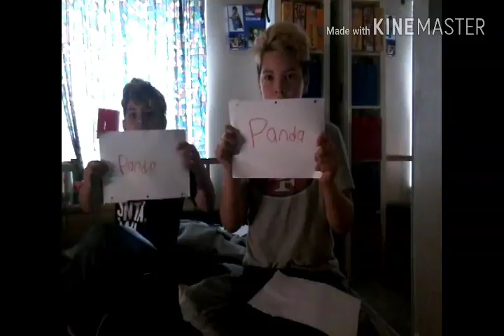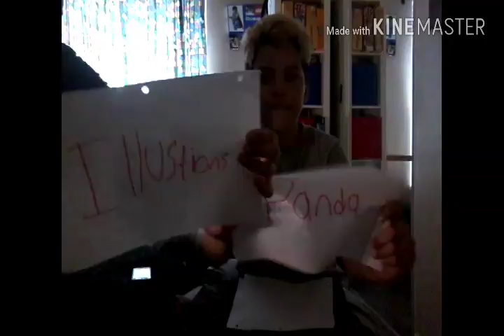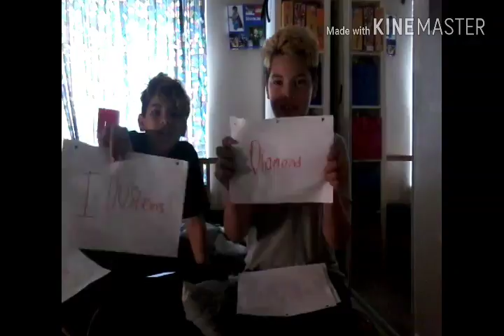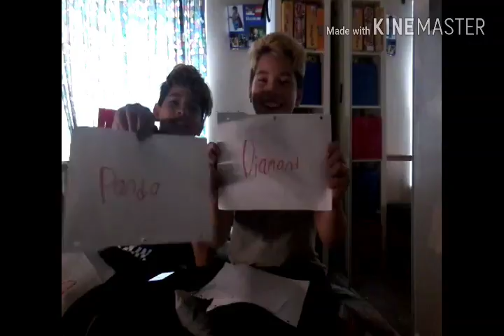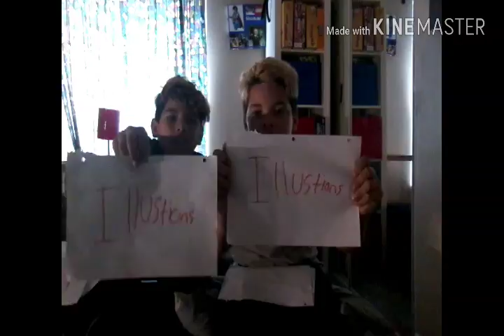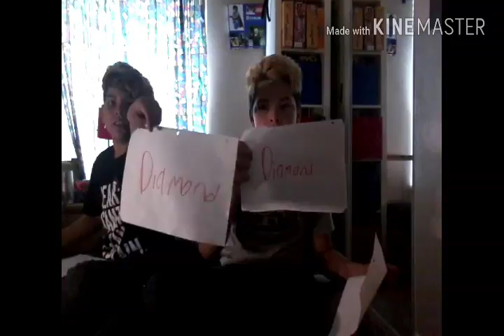Who is more likely to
With neon illusions